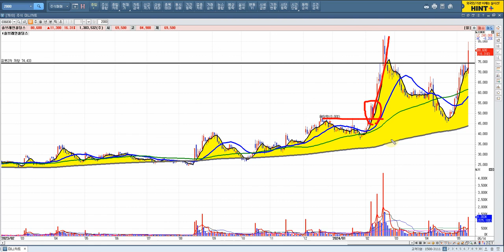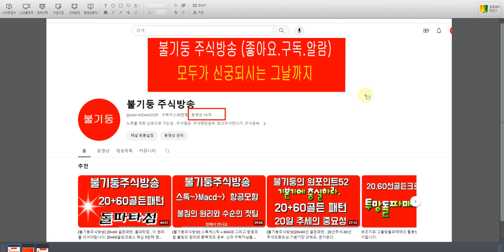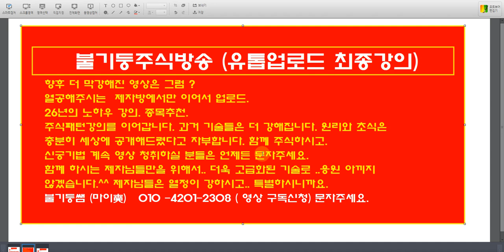[불기둥주식방송] 5월15일 스승의날 . 지난 26년간의 기술 노하우 최종영상.앞으로의 주식교육영상.추천패턴강의는. 주식공부방참여하기.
주식수다방 참여